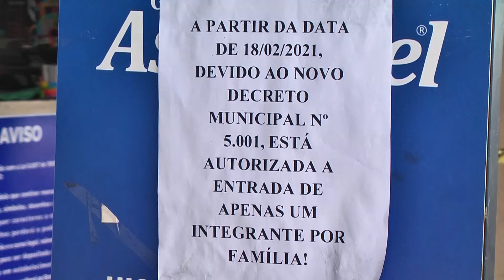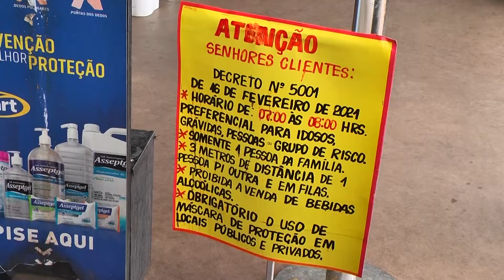MEDIDAS DE SEGURANÇA SUPERMERCADO